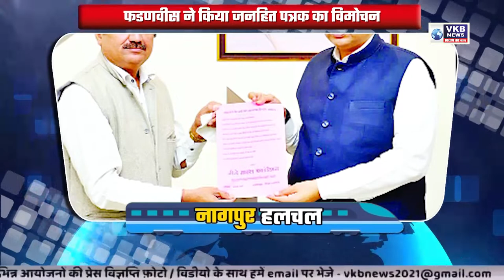विदर्भ के हाथियों को गुजरात ले जाने की साजिश